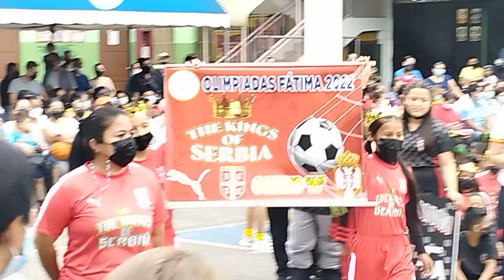PRIMERA SEMANA CULTURAL ESCUELA FÁTIMA | así era sin pandemias | disfrutarlo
Disfruta y comparte esta primera semana cultural y deportiva en la Escuela Fátima, luego de dos años por la pandemia.